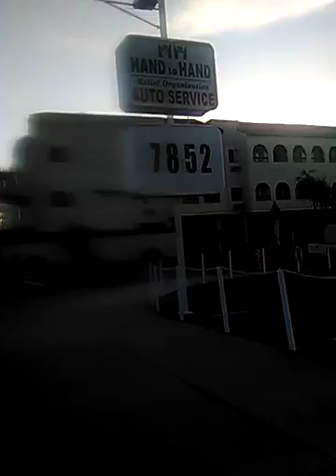INSTITUTE OF SOUTH LAND AMERICAN MUSLIMS INC.